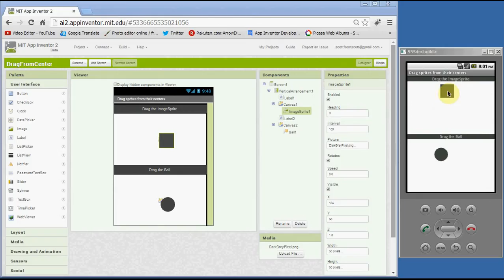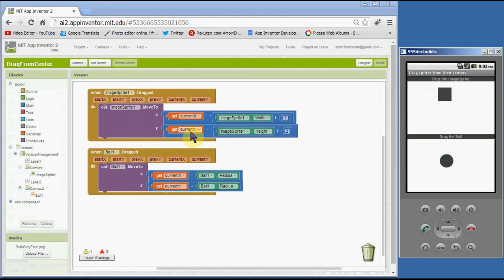App Inventor - Drag sprites from their center points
A method for dragging ImageSprites and Balls from their center points are described in this video tutorial.